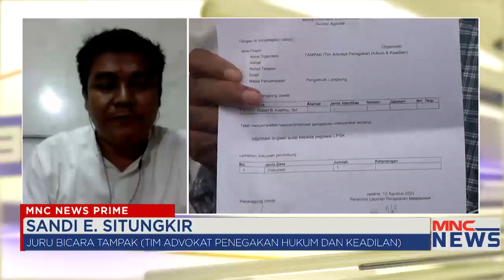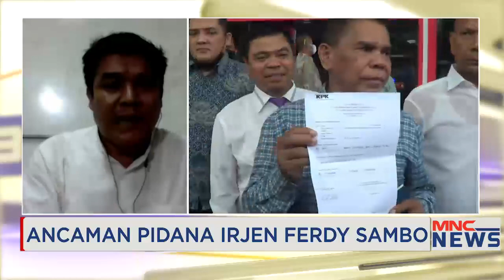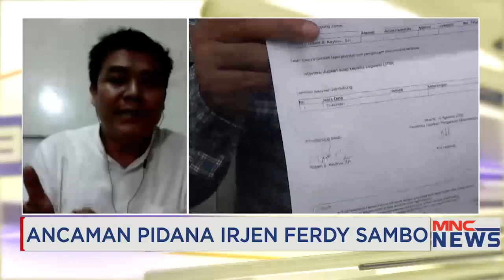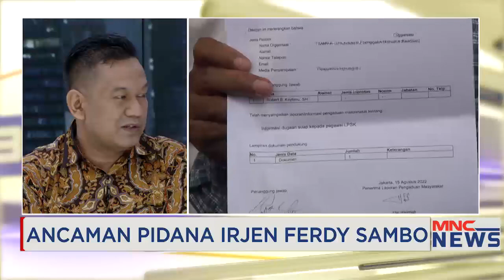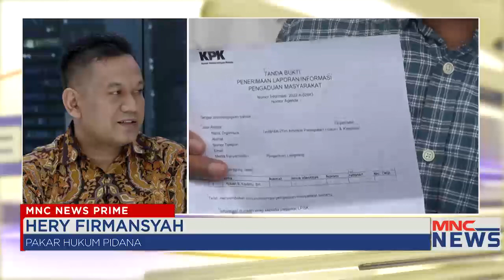Soal Amplop Tebal dari 'Bapak' di Kantor Sambo, Harusnya LPSK Lapor KPK Part 03 MNCNewsPrime 16/08